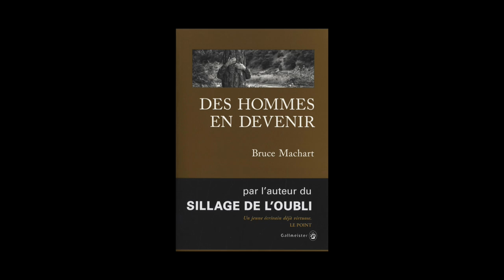Bruce Machart - Des hommes en devenir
Une de nos libraires vous présente « Des hommes en devenir » de Bruce Machart publié aux éditions Gallmeister.
Retrouvez tous les coups de cœur Gallmeister de nos libraires dans un dossier spécial consacré à l'éditeur qui publie "l'Amérique grandeur nature" !